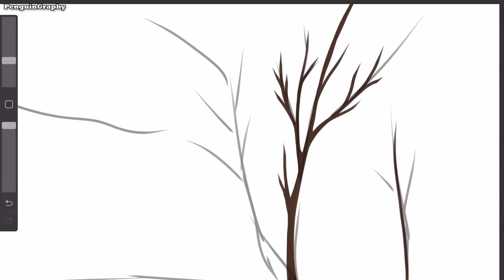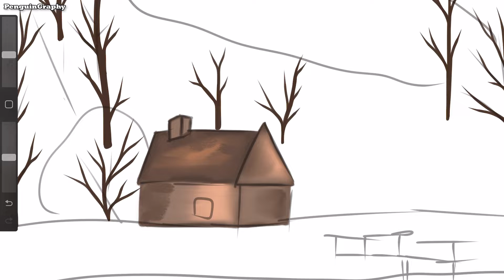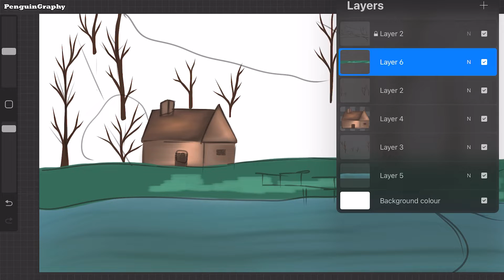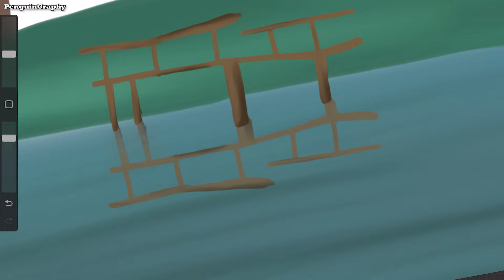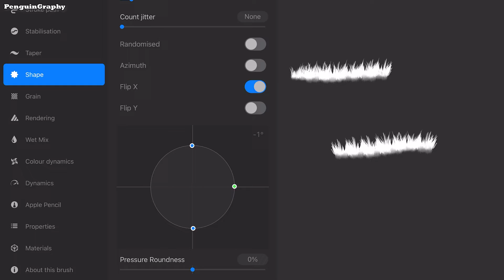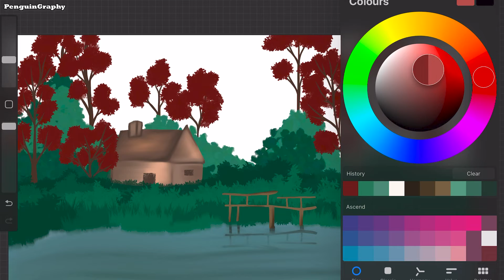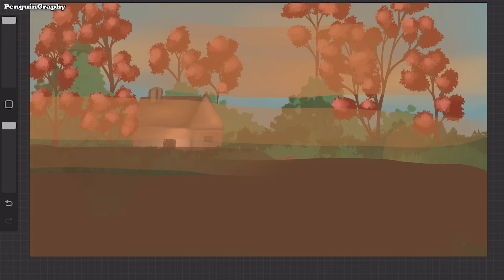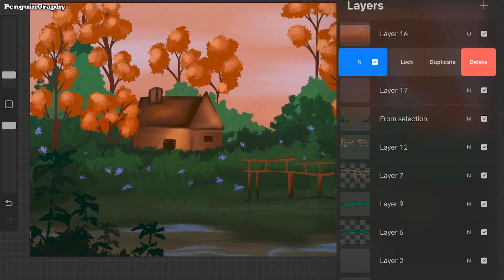How To Paint Forest | Painting Tutorial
Please share your feedback on my art and help me to grow.